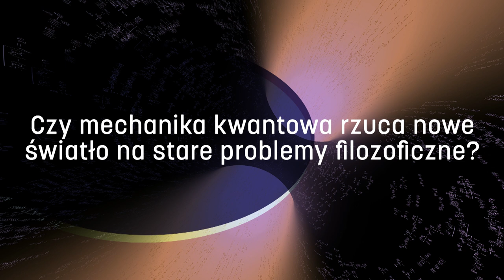Filozof na kanapie #5. Czy mechanika kwantowa rzuca nowe światło na stare problemy filozoficzne?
Zapraszamy na piąty live „Filozofuj!” z cyklu „Filozof na kanapie”. Dzisiejsza rozmowa (wokół numeru 1/2022 F! „Rzeczywistość kwantowa”) dotyczy m.in. tego, dlaczego fizyka kwantowa potrzebuje interpretacji i jaki jest ich metodologiczny status, tego, czy mechanika kwantowa wymaga zmiany logiki oraz wielu innych fascynujących kwestii.

Tomasz Placek – prof. dr. hab., kierownik Zakładu Epistemologii Uniwersytetu Jagiellońskiego; autor książek: Is Nature Deterministic? A Branching Perspective on EPR Phenomena (2000), Intuitionism and Intersubjectivity. An Exposition of Arguments for Mathematical Intuitionism (1999) oraz (wspólnie z Nuelem Belnapem, Thomasem Müllerem) Branching Space-Times Theory and Applications (2021), w której podejmuje temat teorii rozgałęziających się historii i jej zastosowań (książka jest do pobrania w wolnym dostępie pod adresem Zainteresowania naukowe: filozofia fizyki, szczególnie kwantów i teorii względności, ontologia, teorie sprawstwa, epistemologia.